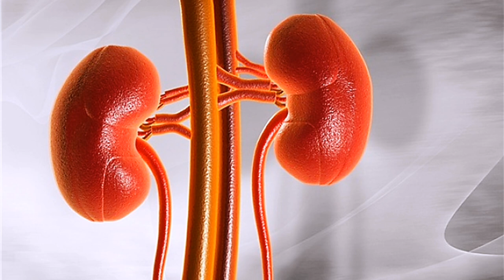男子因愛吃它患上了重度腎衰竭！醫生提醒：這個錯誤千萬別犯，否則你的腎全毀了，可惜太多人還不知道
【乐厨怡妈】男子因愛吃它患上了重度腎衰竭！醫生提醒：這個錯誤千萬別犯，否則你的腎全毀了，可惜太多人還不知道  。

腎衰竭
腎衰竭最快的恢復方法
腎衰竭是什麼原因造成的
腎衰竭吃什麼好得快
腎衰竭最佳食療菜譜
腎衰竭是怎麼回事
腎衰竭怎麼鍛鍊能恢復
腎衰竭吃什麼食物能恢復正常
腎衰竭中醫治療最好方法
腎衰竭早期什麼症狀
腎衰竭怎麼引起的
腎衰竭一般能活多少年
腎衰竭吃什麼恢復最快